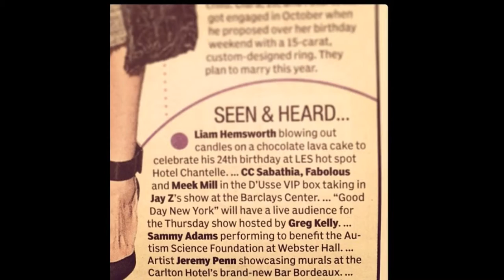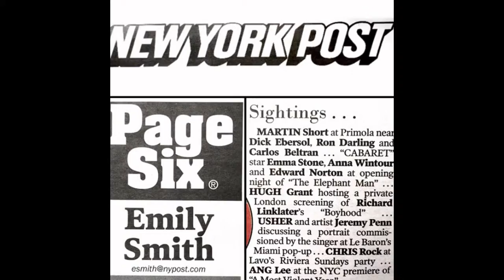Scient Fictions Nightmare / Where's Moo